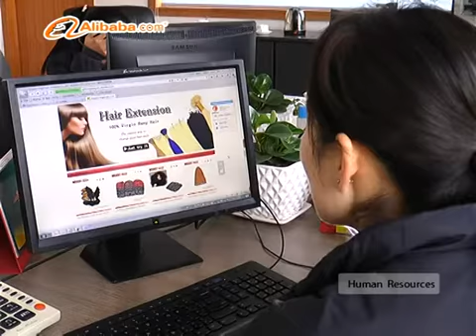Bright Hair Video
Qingdao Bright Hair Products Limited is a professional hair manufacturer with more than 15 years experience which was established in 2001. The total investment is 5 million dollars with an area of"16 200" square meters and more than 2000 staff.